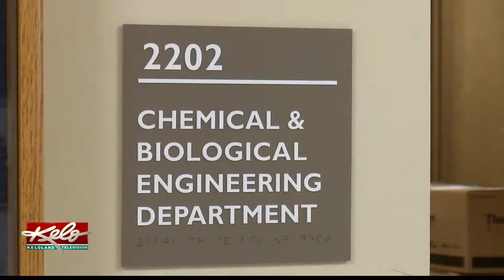School of Mines zapping cancer cells with cold plasma